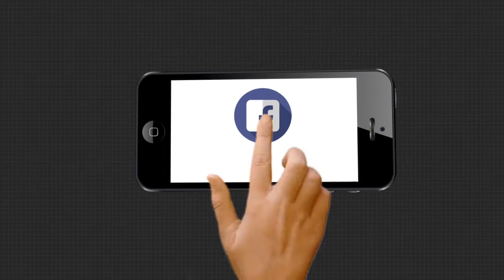କୁଳଖାଉଛି ବୁଢାବଳଙ୍ଗ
ଗାଁ ଆଡକୁ ମାଡି ଆସୁଛି ନଦୀ । ଭୟରେ ମୟୂରଭଞ୍ଜ ଜିଲ୍ଲା ବଡସାହି ବ୍ଲକର 3ଟି ଗାଁ । ବାଘୁଆପାଳ ଗାଁ ଦେଇ ବହିଯାଇଥିବା ବୁଢାବଳଙ୍ଗ ନଦୀ କୂଳ ଖାଉଛି । ମାଟି ଅତଡା ଖସୁଥିବାବେଳେ ବନ୍ୟା ଯୋଗୁଁ ସ୍ଥିତି ଆହୁରି ସଙ୍ଗୀନ ହେବାରେ ଲାଗିଛି .